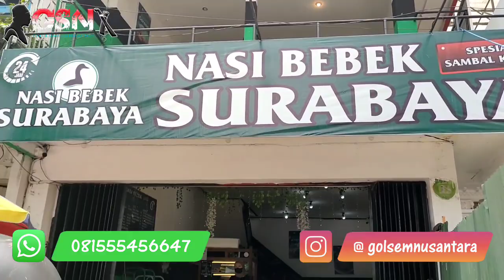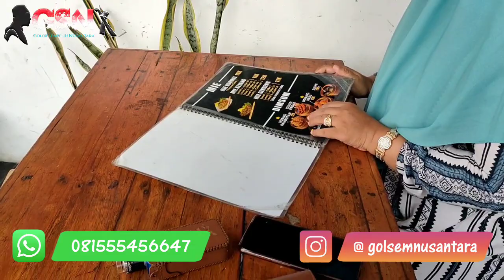TANTO PREMIUM BAJA BOHLER K110 HADIR KEMBALI DENGAN BERBAGAI UKURAN